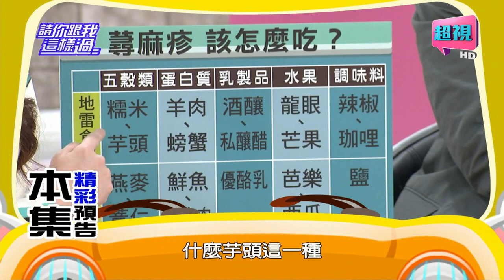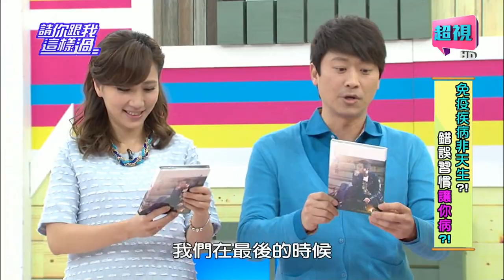請你跟我這樣過 哪些錯誤習慣讓你病? 張艾亞 瑤瑤 0413 part1/5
來賓：王中平、張艾亞、瑤瑤、翊萱
專家：家醫科醫師王健宇、中醫師彭溫雅、健身專家潘若迪
你失眠常持續兩週，而且感冒很久不會好，心情不好又情緒差嗎？你可能要小心帶狀疱疹找上門？！你總是喜歡曬太陽不愛撐傘，工作經常處在高壓狀態，尤其對自我要求非常嚴格嗎？這些習慣可能會誘發紅斑性狼瘡？！你是屬於清潔劑一定要多放點，洗衣服才會香的人嗎？總是要等到房間環境髒到不順眼才打掃？皮膚癢就一定要抓到過癮才肯鬆手嗎？要小心！這樣的行為可能容易引發蕁麻疹？！「好家在有智慧」告訴你，免疫疾病非天生，錯誤習慣讓你病？！想知道怎麼樣才能增加免疫力、打造黃金不病身嗎？節目中有專家的撇步大公開！千萬不要錯過！